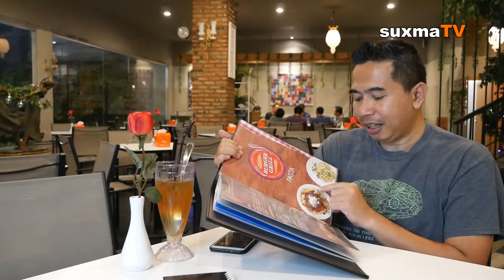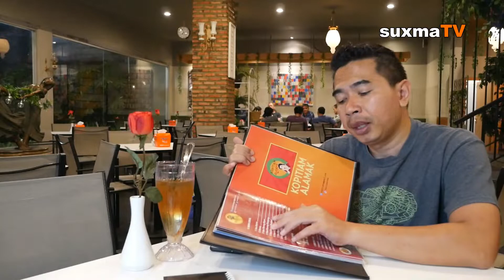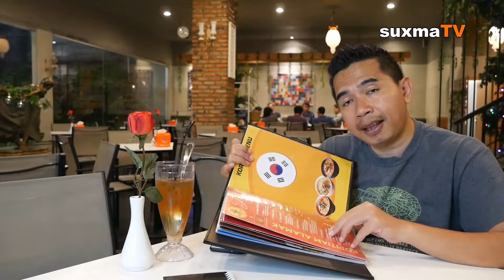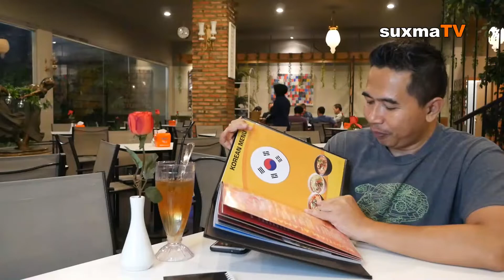NYOBAIN MENU FAVORIT RESTO "FOOD POINT" CIBUBUR